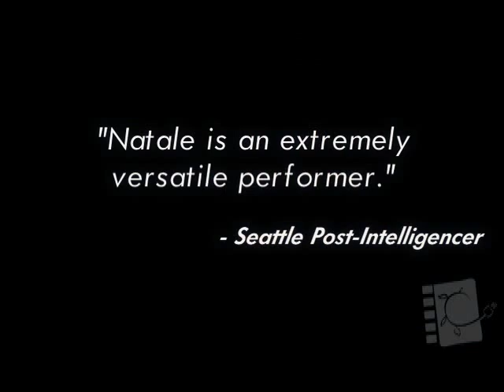Westerbork Serenade Trailer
The Westerbork Serenade is one man show about Jewish cabaret performers interned in Nazi transit camp, Westerbork in Holland from 1943 to 44.